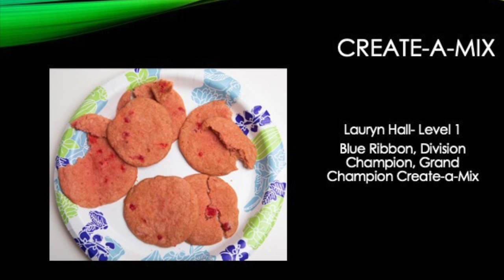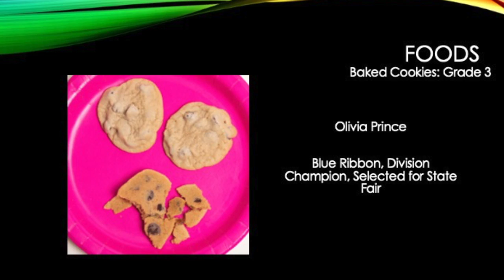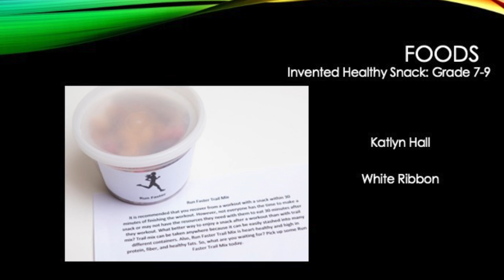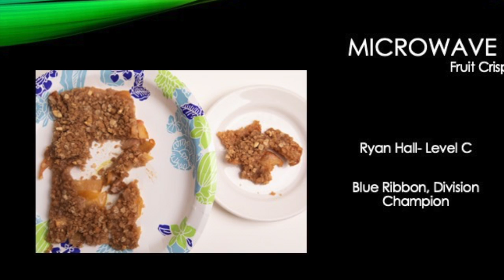Exhibit Hall Results: Foods, Create a Mix, microwave, cake & cupcake